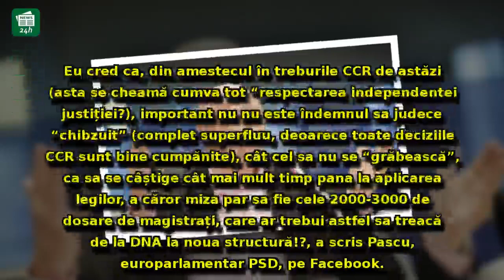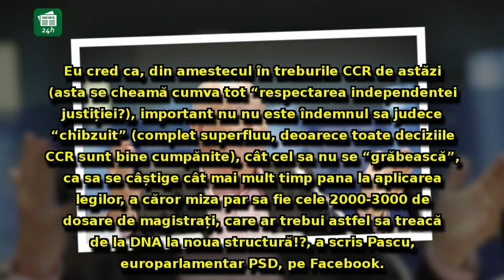Prima reacție de la Bruxelles: Vicepreşedintele Parlamentului European, acuzaţii grave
Prima reacție de la Bruxelles: Vicepreşedintele Parlamentului European, acuzaţii grave legate de motivele pentru care Iohannis trimite legile justiţiei la CCR